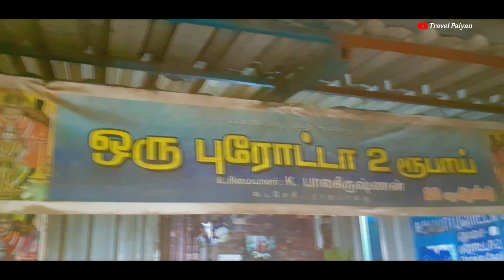2 Re Parotta